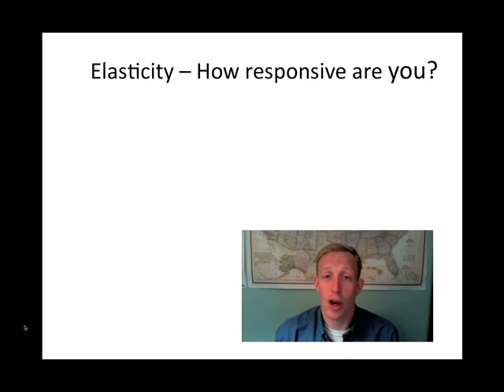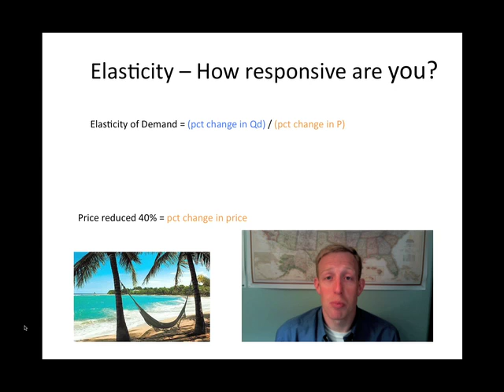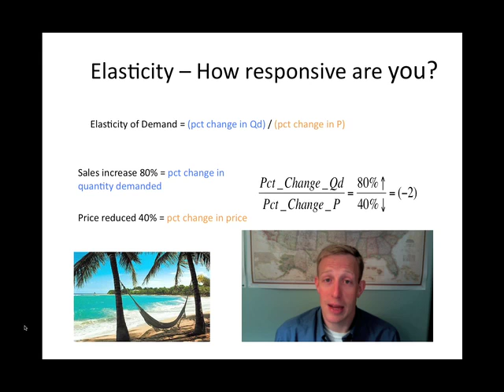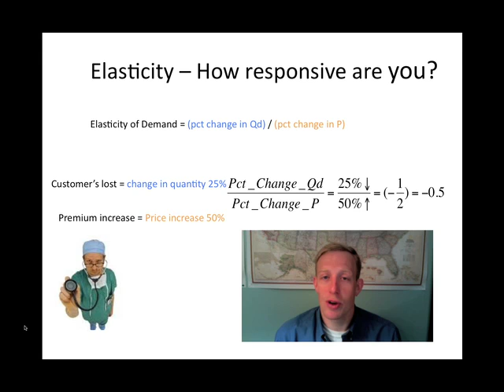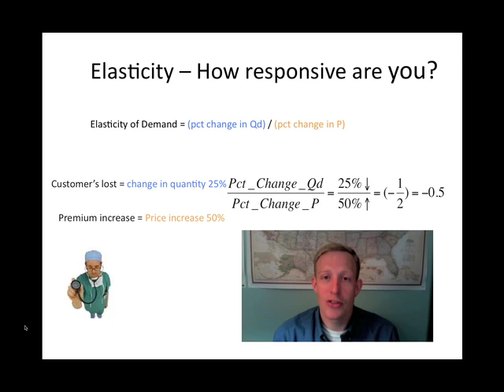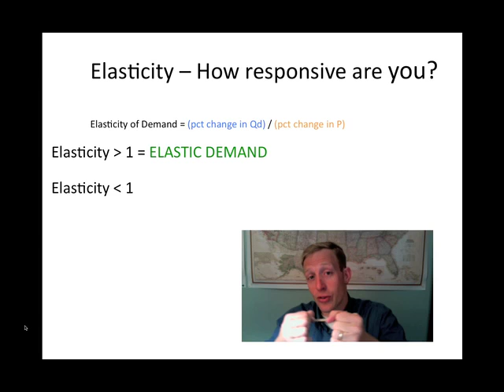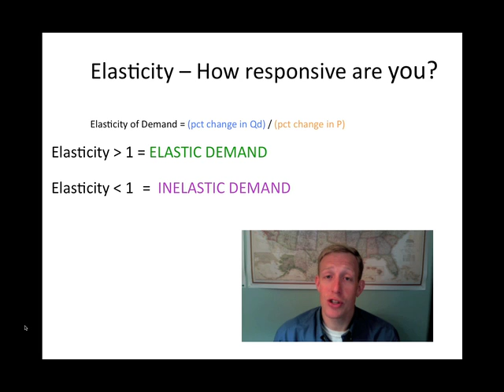elasticity.mov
Elasticity of demand and supply